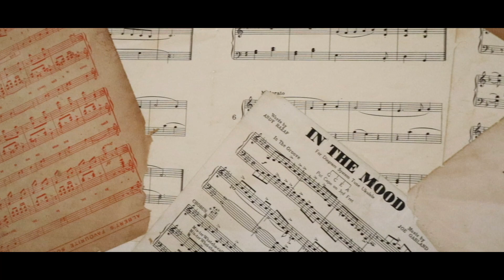49 Cunningham Street, Urangan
Real estate Photography & Videography on the Fraser Coast of Queensland, Australia.